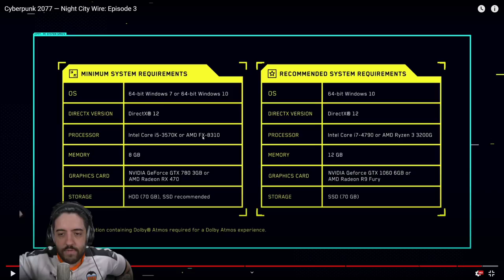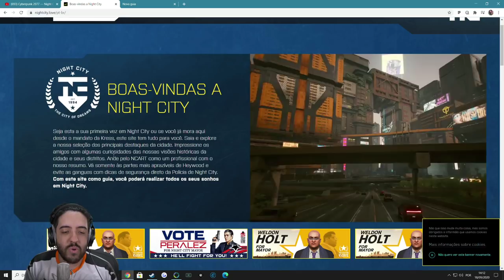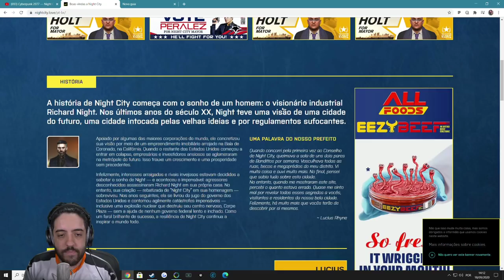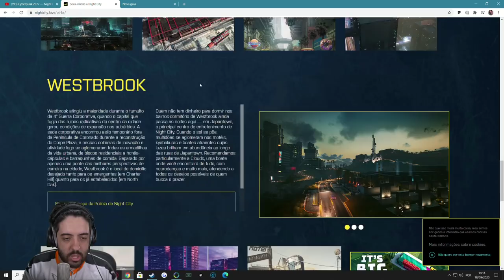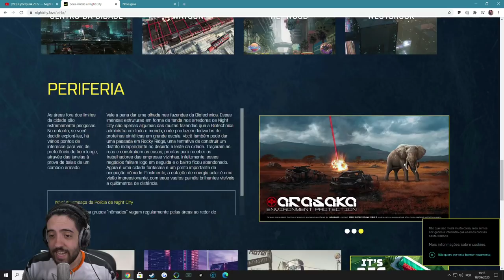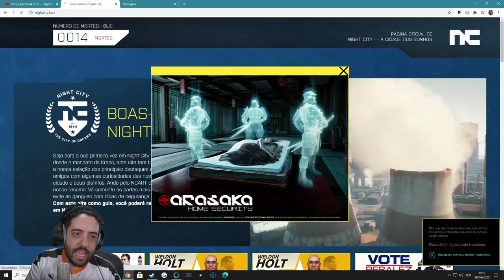CYBERPUNK 2077 - O SEU PC VAI RODAR? E SITE SECRETO!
SITE SECRETO DO CYBERPUNK E SPECS MINIMAS PRA RODAR! VAMO PRA NIGHT CITY CARAI?

- Máquina Gamer
GeForce RTX 2080 TI
I9 9900k
32 GB Ram XPG Adata

É nóixx!